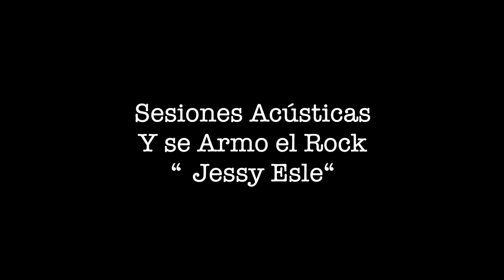Jessy Esle - Y Se Armo El Rock - Sesiones Acústicas